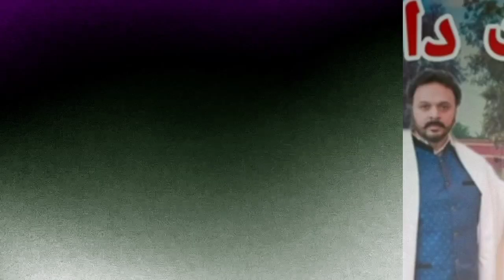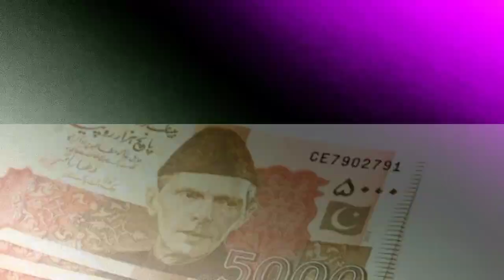The First Super Hit Movie Of HaiderSultan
Some Quries -:
Film MOLA JUT Pat 3
Film Star haidar sultan
Film Star Amair kaifee
Film Star Amair qurshi
MOLA JUT Pat 1
Film Star sultan Rahi
Film Star mustfa qurshi